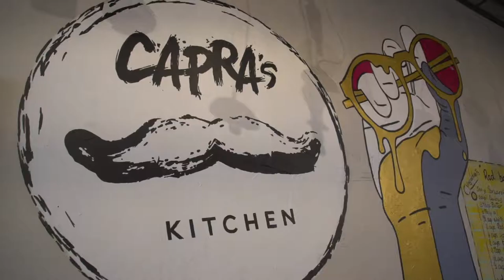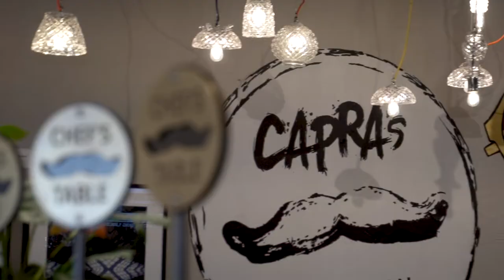Highlight Massimo Capra